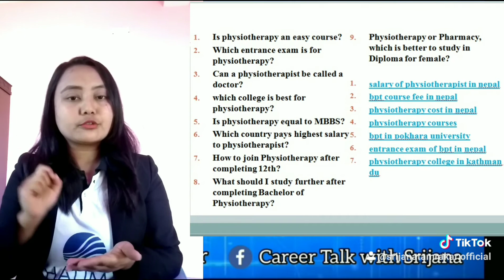watch full video of career in career in Diploma in Physiotherapy in Nepal | Scope